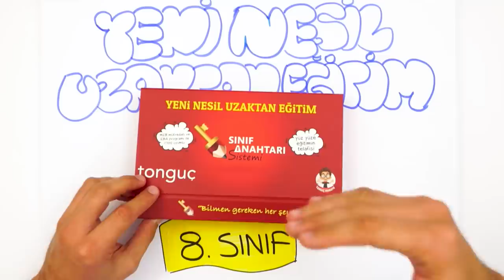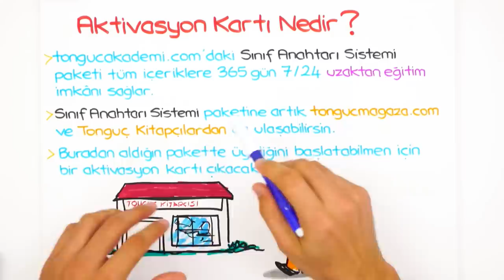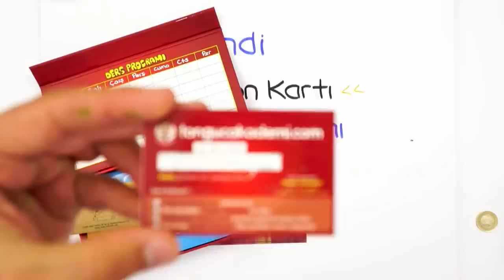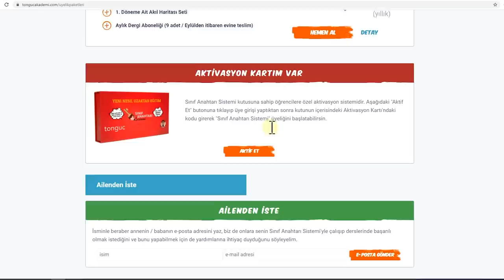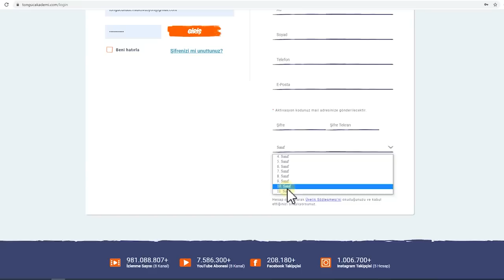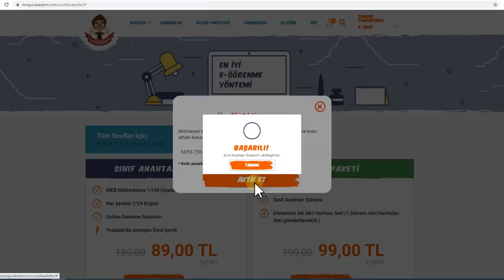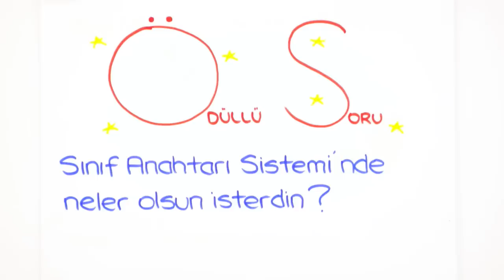Sınıf Anahtarı Sistemi | Aktivasyon Kartı Nasıl Kullanılır?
Yeni nesil uzaktan eğitim sınıf anahtarı sistemi ile EBA ve 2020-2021 müfredatına %100 uyumlu konu anlatımları seni bekliyor. Peki aktivasyon kartı nasıl kullanılır? Videomuzda anlatıyoruz. 😊